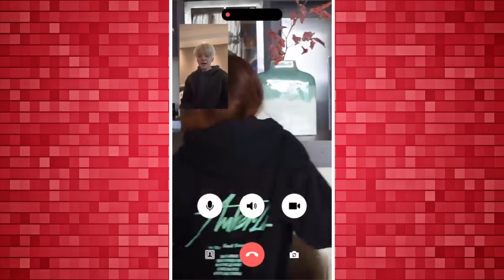Chi pu chát call với Amber biểu cảm của 2 chị em khiến dân tình không khỏi phì cười